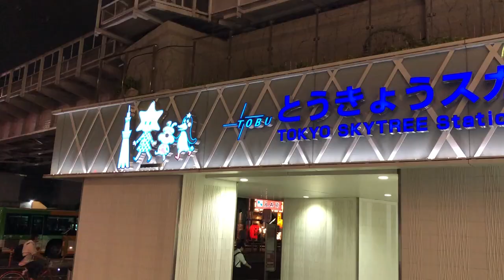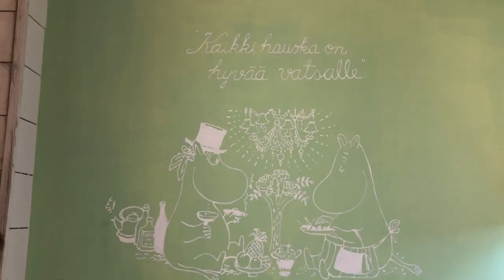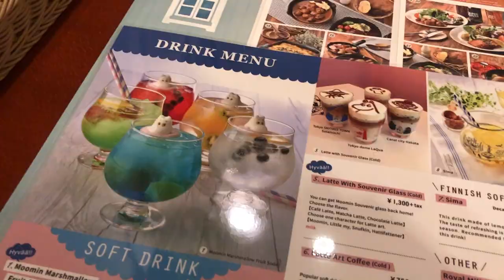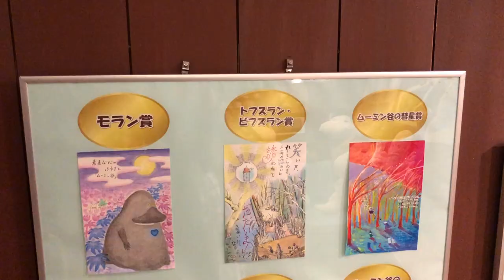Moomin House Cafe, Skytree station, Tokyo Japan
I've heard of cat cafes in Japan. But coffee wit Moomins? I had to check this out and see for myself. Only in Japan!